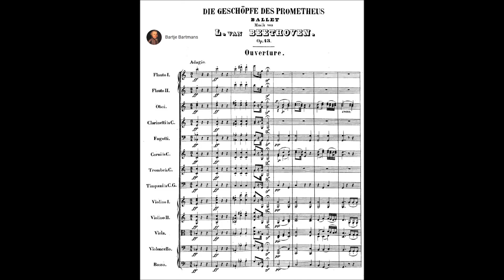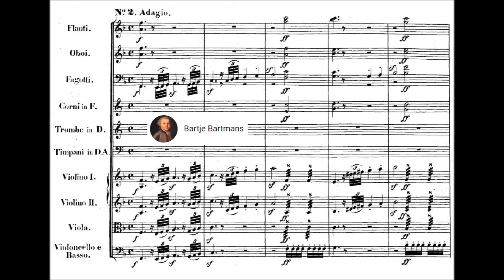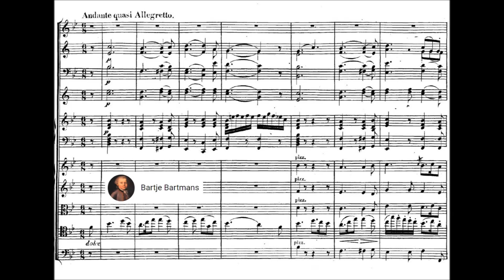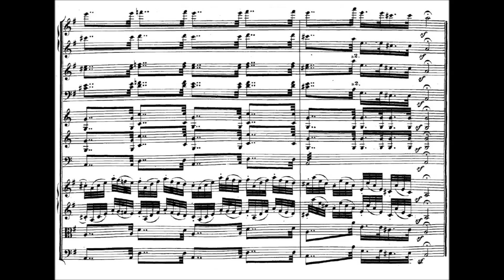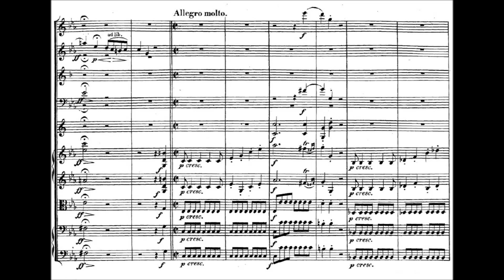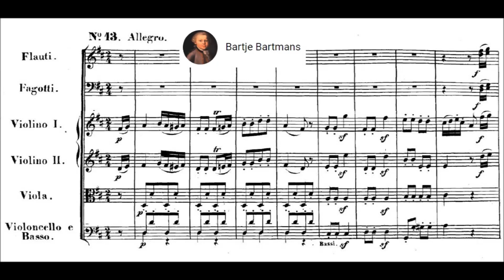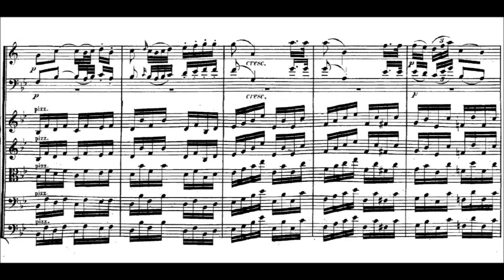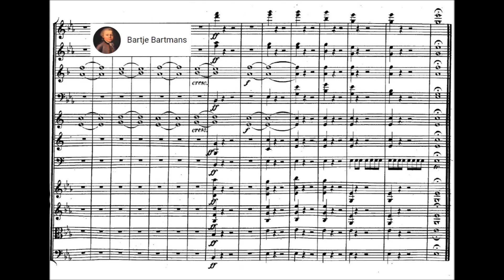Beethoven - Ballet "Die Geschöpfe des Prometheus", Op. 43 (1801)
Ludwig van Beethoven (baptised 17 December 1770 – 26 March 1827) was a German composer and pianist. A crucial figure in the transition between the classical and romantic eras in classical music, he remains one of the most recognized and influential musicians of this period, and is considered to be one of the greatest composers of all time.

Die Geschöpfe des Prometheus, Op. 43 (1801)
Libretto: Salvatore  Viganò.

Overture - Adagio - Allegro molto e con brio
Introduction (La Tempesta). Allegro non troppo  (5:02)

Act I
1. Poco Adagio (7:06)
2. Adagio - allegro con brio (10:24)
3. Minuetto (12:17)

Act II.
4. Maestoso - Andante (14:48)
5. Adagio - Andante quasi Allegretto (16:07)
6. Un poco Adagio - Allegro (23:08)
7. Grave (24:35)
8. Marcia. Allegro con brio - Presto (29:29)
9. Adagio - Allegro molto (36:38)
10. Pastorale. Allegro (40:47)
11. Coro di Gioja. Andante (43:52)
12. Maestoso (also known as "Solo di Gioia" for solo dancer Gaetano Gioia) (44:13)
13. Terzettino - Grotteschi. Allegro - Comodo (47:29)
14. Andante - Adagio (also known as "Solo della Casentini", written for Beethoven's prima ballerina Mademoiselle Casentini) (51:19)
15. Coro, Solo di Vigano. Andantino - Adagio - Allegro (56:24)
16. Finale. Allegretto - Allegro molto - Presto (1:00:57)

Melbourne Symphony Orchestra conducted by Michael Halasz

Salvatore Viganò was tasked with presenting a work to the empress Maria Theresia at the Vienna Court Theater, and chose the subject matter of Prometheus in an allegorical sense. While Viganò usually composed his own music for his performances, he felt this performance was far too important and asked Beethoven to compose instead. The ballet was written in two acts, with Beethoven creating an overture, an introduction, fifteen numbers, and a finale.

Plot
The ballet is an allegory based on the mythical story of Prometheus, who stole fire from Zeus in order to create mankind from clay. In the ballet, Prometheus finds mankind in a state of ignorance and decides to introduce the ideas of science and art to them, largely based on Beethoven's own support of the Enlightenment movement. Prometheus introduces the humans to Apollo, the god of the arts, who commands Amphion, Arion and Orpheus to teach music, and Melpomene and Thalia to teach tragedy and comedy. The humans also meet with Terpsichore who, along with Pan, introduces them to the Pastoral Dance, followed by Dionysus introducing his Heroic Dance